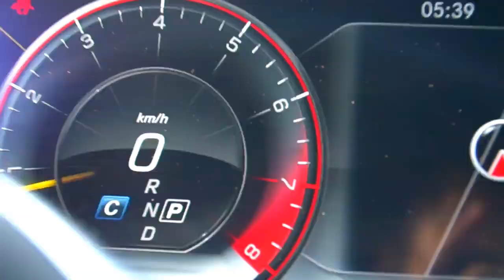Прокал Роллс Ройс в Дубае. Rent rolls - royce luxury Cars in Dubai.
Аренда дорогих авто в Дубае. Paddockrentacar